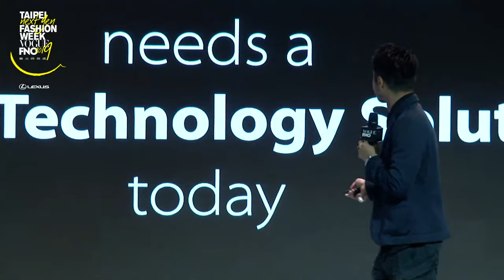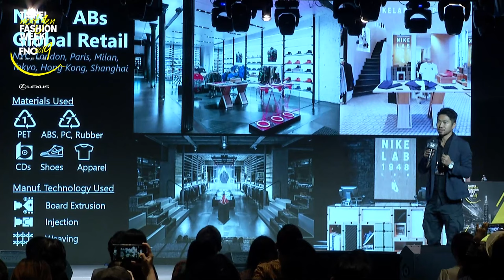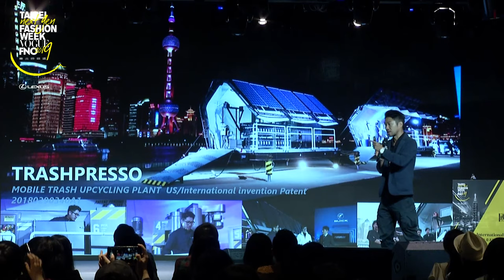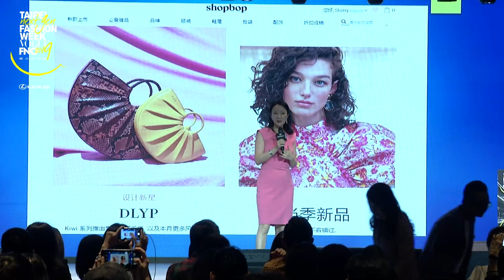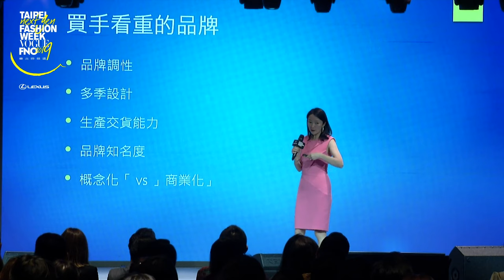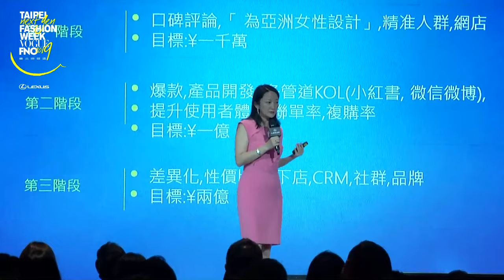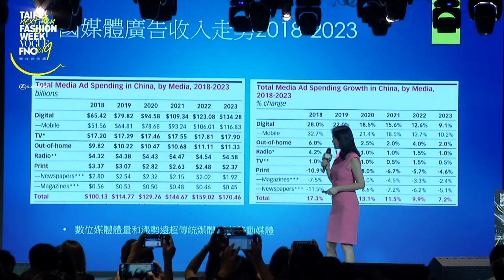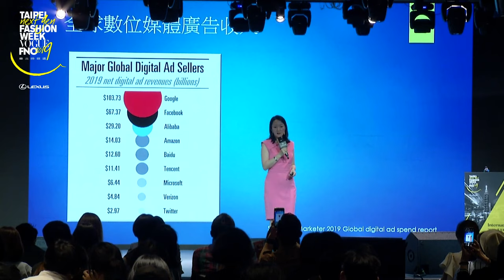國際時尚論壇：下半場｜小智研發創辦人 黃謙智、SHOPBOP 國際部總監 Sherry Shi｜2019 臺北時裝週 x VOGUE FNO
🔺呼應 Next Gen下一站臺北的精神，以 What's Next: The New Fashion Order 時尚的新秩序作為這一次論壇的題目，邀請國內外權威人士分享他們的專業經驗與觀察，幫助有志從事設計時尚相關領域工作者，可以掌握未來趨勢，拓展自身優勢與市場。

🔺引領著大家邁向下一個臺北之際，善用新世代的工具、思維、語彙語文化在瞬息萬變的時尚產業，能夠掌握這股時尚設計轉動的新能源，開創新格局，是這一次論壇命題的大重點，絕對是相關從業人員一定要知道的關鍵知識。

【 論壇主題及主講人 】

🔼  上半場講者   🔼

🔸論壇計畫主持人 ｜ 吳世家博士 ｜ 聚焦臺灣市場現況
🔸全球版Vogue Business總編輯 ｜ Lauren Indvik ｜ 2020 時尚大趨勢
🔸Fashion Clinic 創辦人 ｜ 黃琪 ｜ 一個設計師的自白

🔽  下半場講者   🔽

🔸小智研發創辦人兼執行長 ｜ 黃謙智 ｜ 垃圾得性感
🔸SHOPBOP國際部總監 ｜ Sherry Shi ｜ 如何利用數位媒體建立和發展品牌
🔸大對談：時尚趨勢與電商的轉變 ｜ 吳世家、Lauren、黃謙智、黃琪

【追蹤 VOGUE TAIWAN】
★LINE：VogueTaiwan